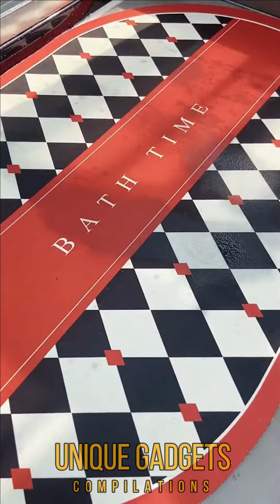Smart Home Gadgets!😍Smart appliances, Home cleaning/Inventions for the kitchen Makeup&Beauty🙏